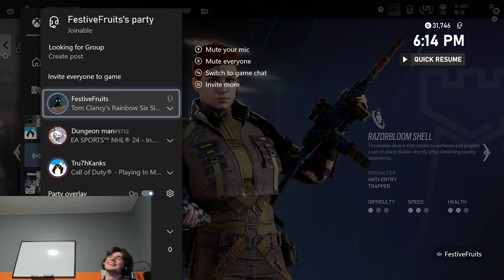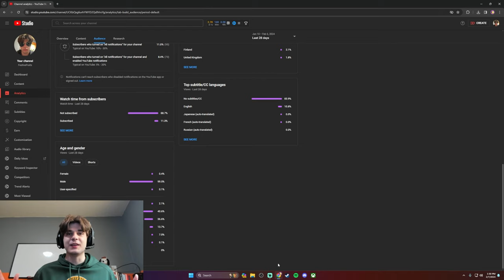"I Wonder Why We Lost"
Rainbow Six Siege "I Wonder Why We Lost"

BFTBG